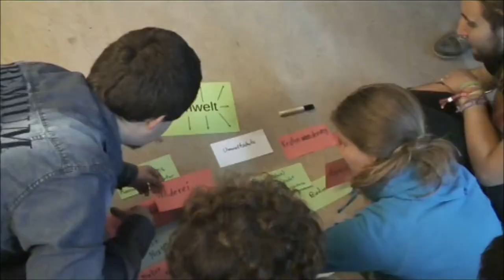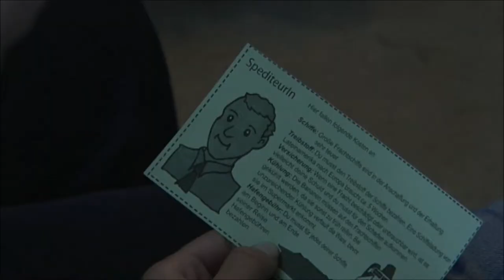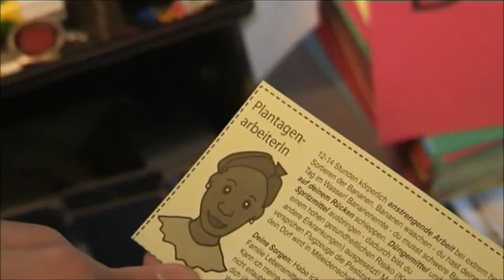Interkulturelle Prüfkomission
n Stuttgart wird eine „Interkulturelle Prüfkomission“ bestehend aus zehn Jugendlichen aus verschiedenen Migrantenselbstorganisationen und nicht-organisierten Jugendgruppen gebildet. Diese wird die BUNDjugend auf den Prüfstand stellen und Vorschläge zur Weiter- oder Neuentwicklung von Angeboten und Strukturen erarbeiten.